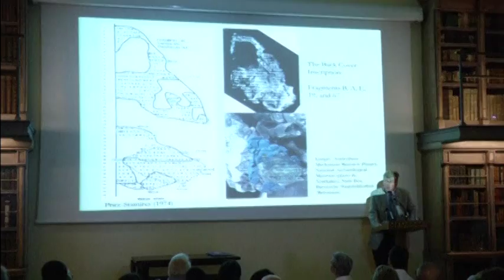160613 5164 GREECE ARCHAEOLOGY ANTIKYTHERA MECHANISM